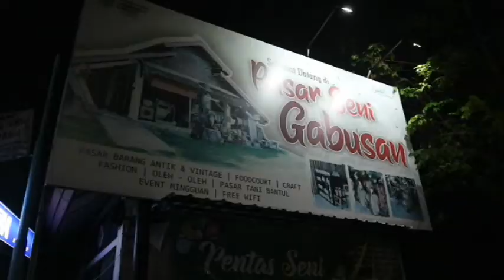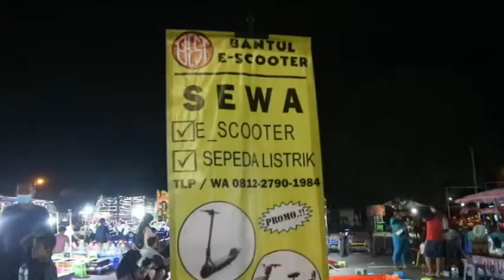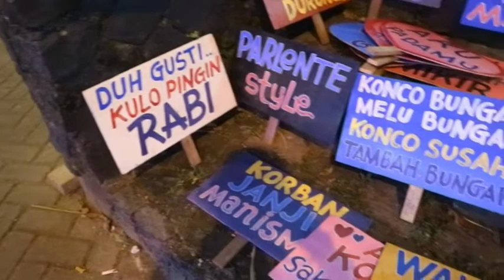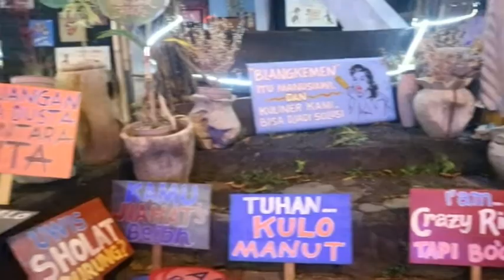Pasar Seni Dan Wisata Gabusan Yogyakarta - Tempat Wisata Malamnya anak dan keluarga | Wisata Jogja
Di Video Kali ini Djoogjatrip mengajak kalian berwisata malam di Pasar Seni dan Wisata Gabusan Yogyakarta, Lokasi Pasar Seni dan Wisata Gabusan ini di Jalan Parangtritis KM. 9,5 Timbulharjo Sewon Bantul Yogyakarta, wisata malam gabusan ini menyuguhkan banyak permainan anak atau wahana permainan anak dan cocok sekali untuk wisata malam anak, cocok juga untuk wisata keluarga dan kaula muda, disini pun banyak menyuguhkan kuliner yang menggugah selera dan asik untuk kongkow-kongkow atau nongkrong bersama teman ataupun pasangan, ini adalah salah satu referensi destinasi wisata jogja saat malam hari

Maps Lokasi Wisata Gabusan :
Gabusan Art Market

Untuk tiket nya gratis
untuk tiket parkir motor Rp. 2000
unuk tiket parkir mobil Rp. 5000
buka dari pukul 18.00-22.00 WIB

Mohon maaf jika ada salah kata dan penulisan
TerimaKasih
Berkah Dalem